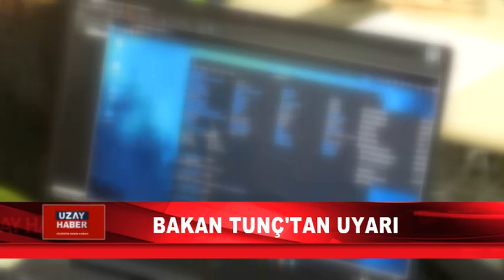BAKAN TUNÇ'TAN UYARI